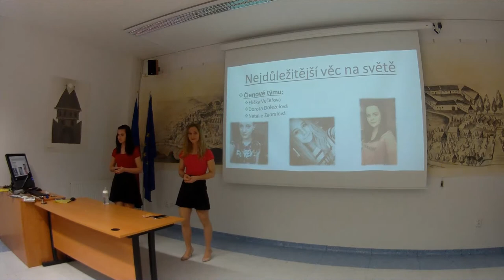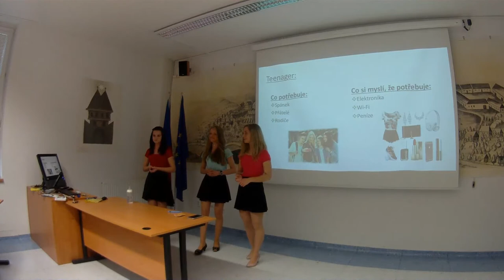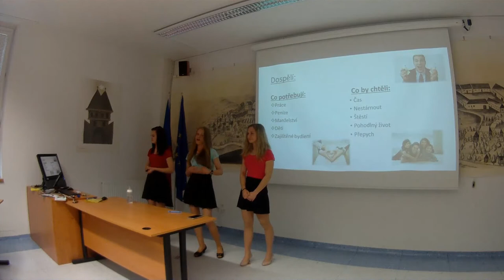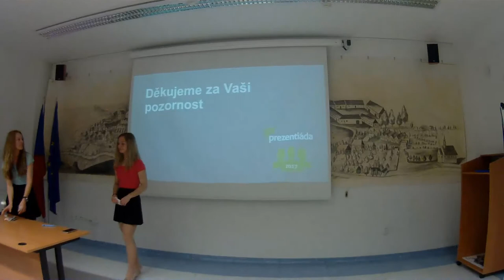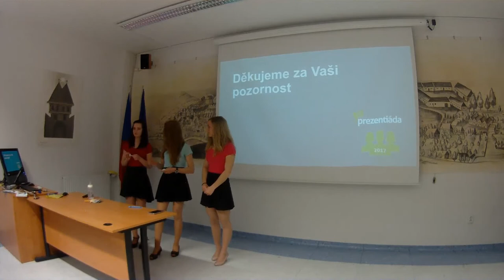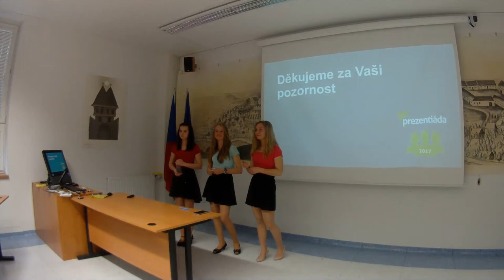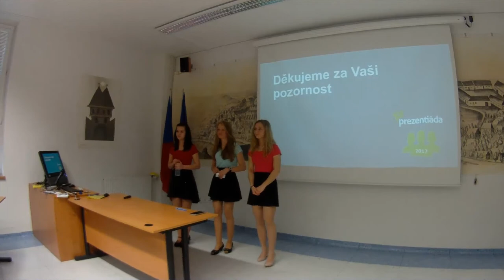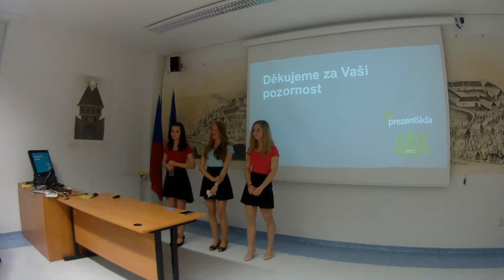Nejdůležitější věc na světě - GRAVITACE :-)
V pátek 7. dubna 2017 proběhlo ve Zlínském kraji krajské kolo soutěže v prezentačních dovednostech - Prezentiáda.
Výherkyně mají jasno v tom, co je pro nás důležité. Co Vy?Máte stejný názor jako bronzové prezentérky Zlínského kraje roku 2017?